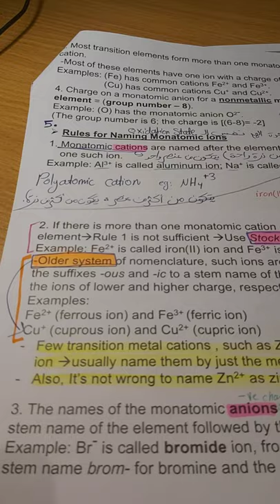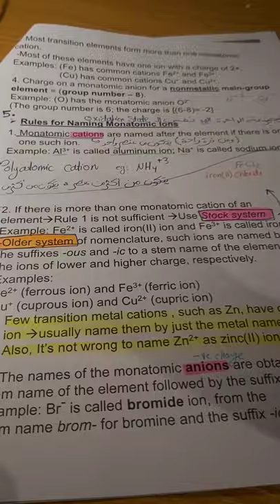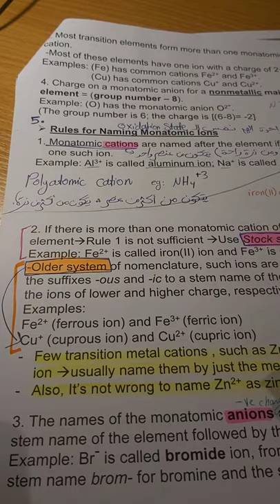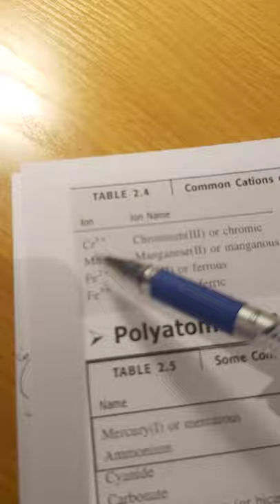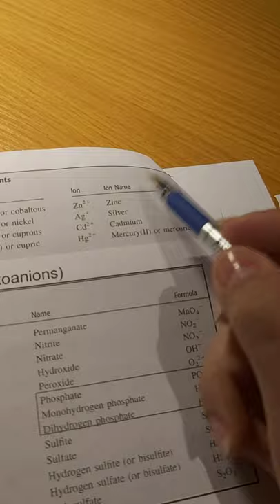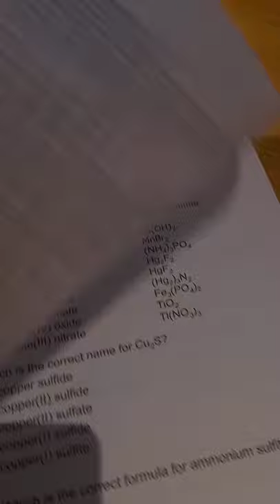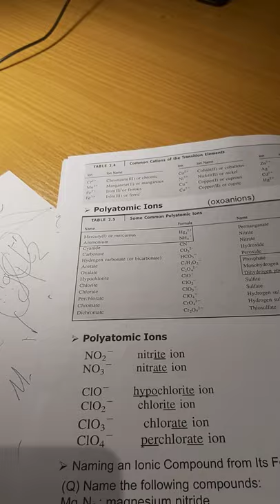CHEMISTRY 101 الكيمياء العامة 1 ℂ𝕙𝕒𝕡𝕥𝕖𝕣 𝟚 ( 𝔸𝕥𝕠𝕞𝕤 , 𝕄𝕠𝕝𝕖𝕔𝕦𝕝𝕖𝕤 & 𝕀𝕠𝕟𝕤 ) - part 3 / Wasan AlShorman